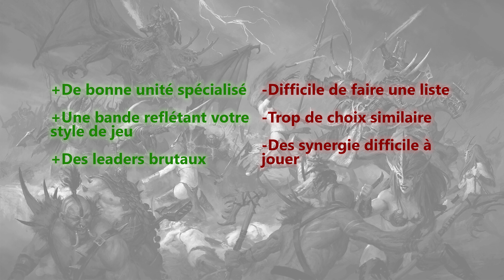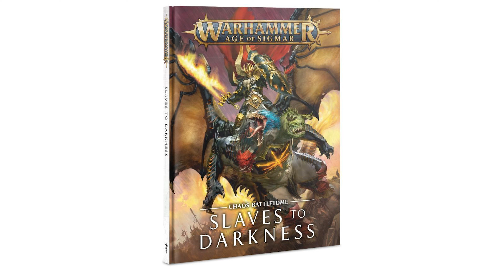Warcry Slaves to Darkness faire sa bande en 2021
Aidez l’émission en utilisant le lien ci-dessous pour vos commande de jeux
Rejoignez le discord de la chaine pour plus d'avis sur vos travaux de peintures

La bande “Berserker” 1 Exalted Hero of Chaos, 1 Bloodsecrator et 10 Chaos marauder avec fléau de barbare.
La bande “Frappe éclair” 1 Varanguard, 4 Chaos marauder horserman avec fléau de barbare et 1 Deathmaster.
La bande “Oldschool”  1 Exalted Champion, 1 Chaos Warrior avec paire d'armes de base du chaos, 1 Chaos Chosen, 3 Chaos marauder avec fléau de barbare et 2 Chaos marauder horseman avec hache et bouclier.
La bande “Tournoi”  1 Chaos lord, 1 Chaos Warrior avec paire d'armes de base du chaos, 1 Chaos Chosen, 3 Chaos marauder avec fléau de barbare et 2 Chaos marauder horseman avec hache et bouclier.

Logo réalisé par Emilie Fabre